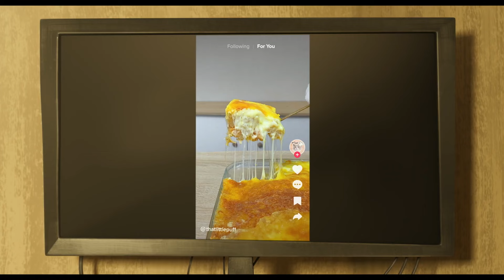The Garfield Movie Trailer #2 (2024)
Check out the new The Garfield Movie trailer starring Chris Pratt!

US Release Date: May 24, 2024
Starring: Chris Pratt, Nicholas Hoult, Samuel L. Jackson
Director: Mark Dindal
Synopsis: The further exploits of the sarcastic, lasagna-loving cat Garfield.